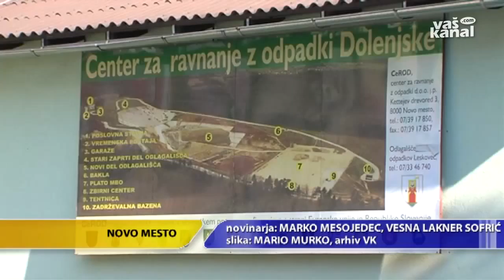Cerod: najprej na vrsti država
NOVO MESTO - V novomeški Krajevni skupnosti Brusnice napovedujejo, da bodo pred začetkom gradnje druge faze Ceroda preprečili dostop do deponije v Leskovcu, ker občina ni izpolnila svojih obljub, danih leta 2009, o obnovi ceste skozi Brusnice ter izgradnji pločnika in javne razsvetljave.